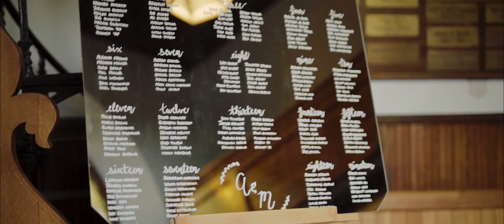A wedding of Andrea and Michael // allsaints Event Space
Still remember when Mother Nature let loose with a tornado on Sep 21st, 2018, a night before Andrea Aldaba and Michael Aldaba's wedding, causing damage and power outage for over 48 hrs, the to-be-wed couple kept their cool and make the wedding become an even more memorable event.
Andrea and Michael, you are both unimaginably stunning inside and out. Thank you for letting us capture your gorgeous, intimate, and just perfect day.
Alright, it's time to kick back, press play, and prepare to fall in love with the beautiful couple.

The Team
Photographer | Hayag (Quincy & Tristram Tampo)
Ceremony | Southminster United Church
Reception | allsaints Event Space - Ottawa
Florals | Capital Florist
Officiant | Pastor Matt Rudd
DJ | Interlace Group Events
MUA | Vinna Le Beauty
Hair | Amazing-Looks (Antonia Gia Fragnito)
Day-of Coordinator | Becky Ewald
Ceremony Musicians | Heather Ho, Hannah Idurot-Batiduan, Johannah Quanico
Catering | Ben Landicho
MC | Doug Spencer
Bride's Dress | Renewed With Love Bridal Outlet
Wedding Rings | Charm Diamond Centres
Menswear | Tip Top Tailors
Bridesmaids Dresses | Azazie
Linens | Paolo Idurot (HLS)
Dinnerware | Mastermind Event Rentals
Desserts | Bev Sandre, Paula Tillotson & Di Rienzo Grocery & Deli
Favours | Marion Taylor
Cinematography | LongN Media